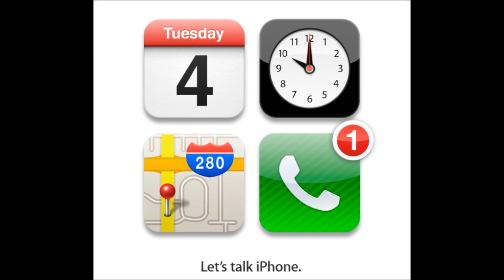iPhone 5 Keynote BESTÄTIGT!!!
Hey schaut das Video erst. Der Inhalt ist aber das das iPhone Event am 4 Oktober.